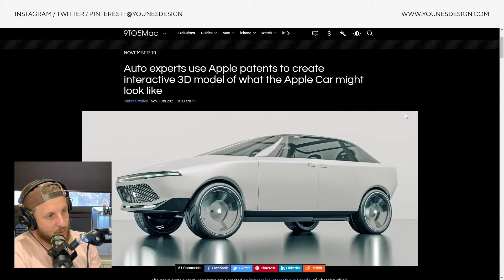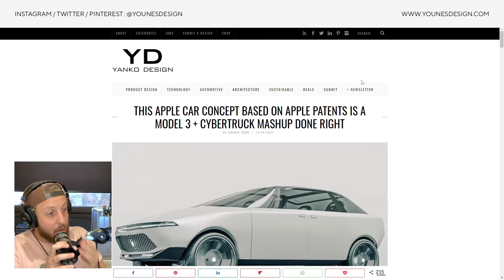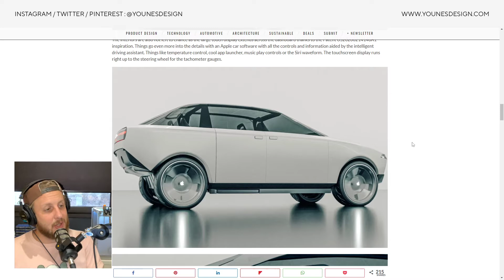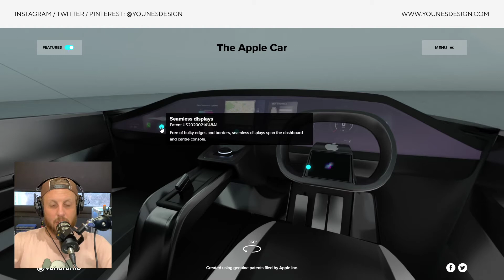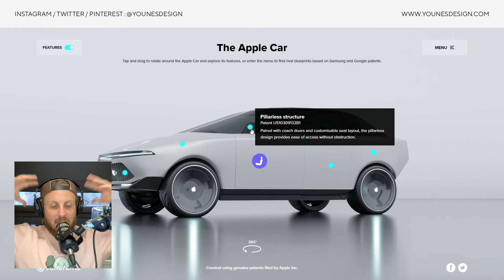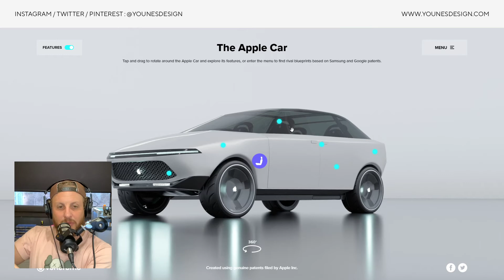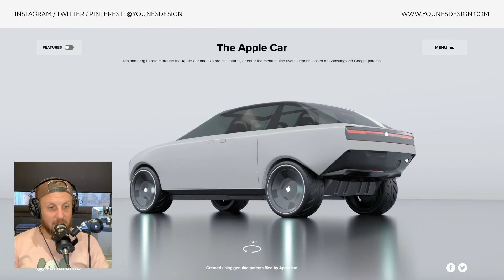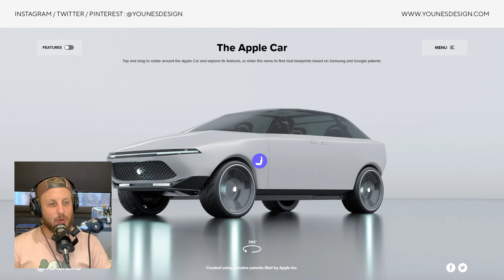BRICOLOS S02E15 - Un design proche de la réalité ?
Salam, les dernières fuites et dépôts de brevets d'Apple ont permis à un petit malin d'imaginer l'Apple Car. Interprétation très personnelle mais pas moins intéressante ! Vous en pensez quoi ?